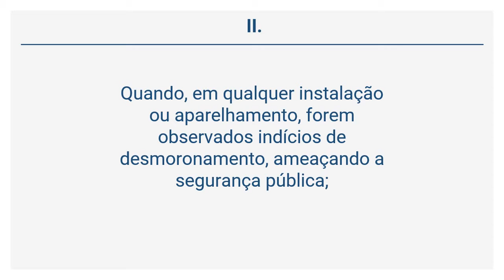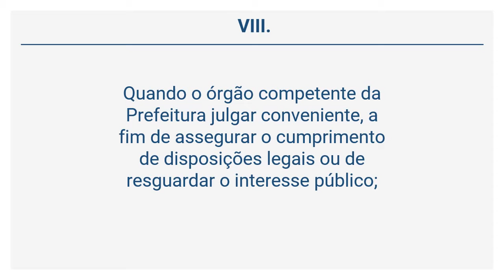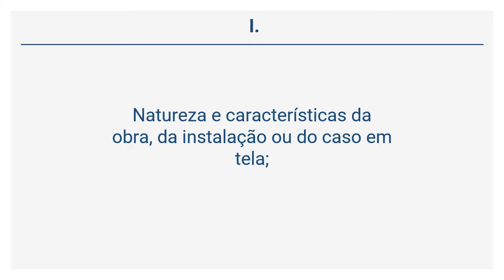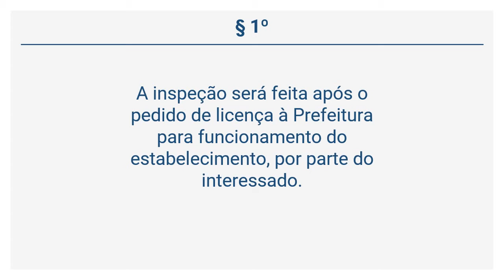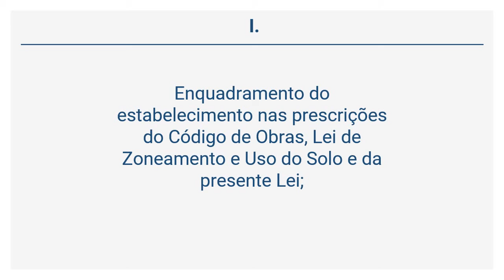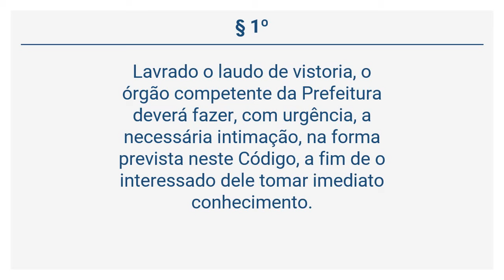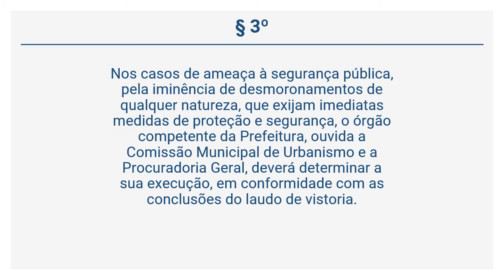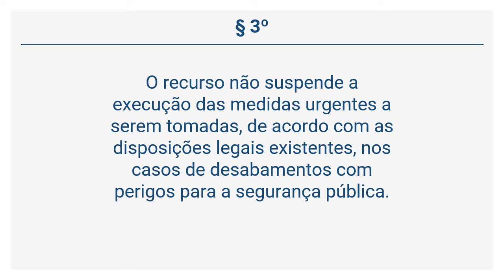Lei 2.734/1992 (13 de 18) - DAS VISTORIAS